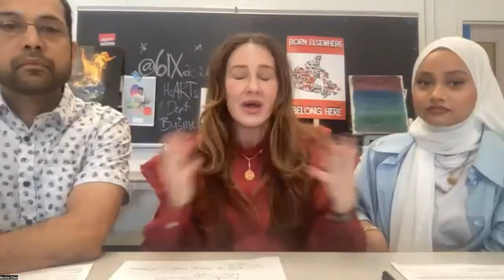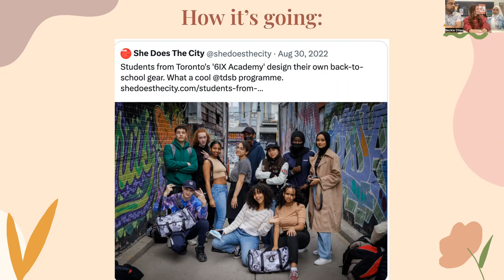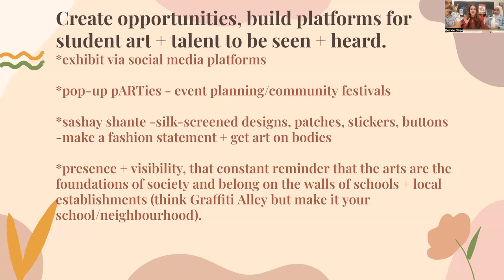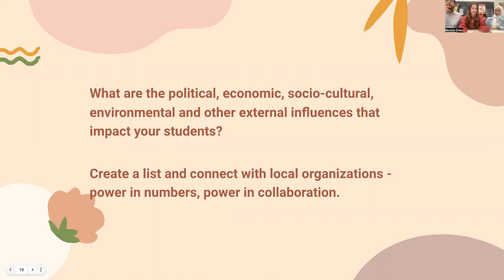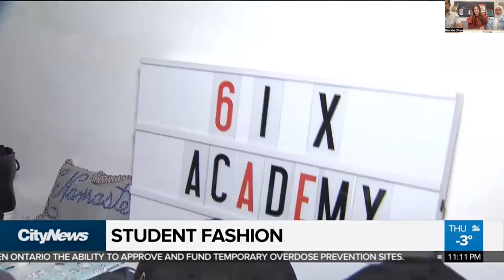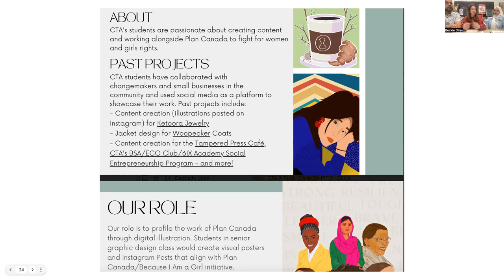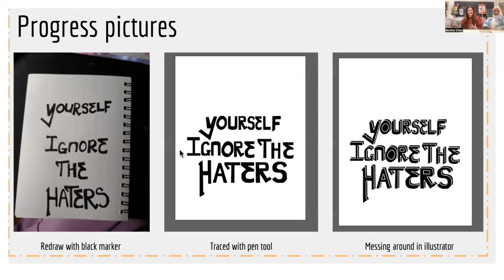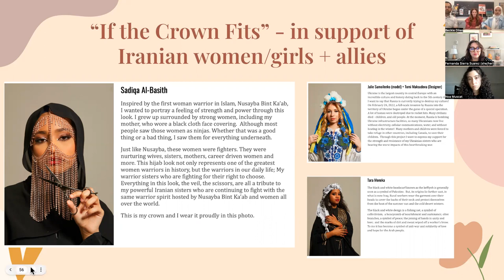Youth Engagement in the Arts with The 6IX Academy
In this webinar, we hear from the Co–Founder and Creative Director of the 6IX Academy, Beckie Dileo, on how this social entrepreneurship high school program got started and introduced social activism pursuits within the arts curriculum. By providing examples of their innovative art and design youth-led projects, event and community organizers will learn insights on how to connect with, collaborate and empower youth to be active members of their creative communities.

This session also features a discussion with the panel and facilitated by York University ‘Doing Culture’ Students. We further explore how arts organizations can cultivate engagement with youth, centre their voices and support their involvement and leadership within the arts and culture sector.